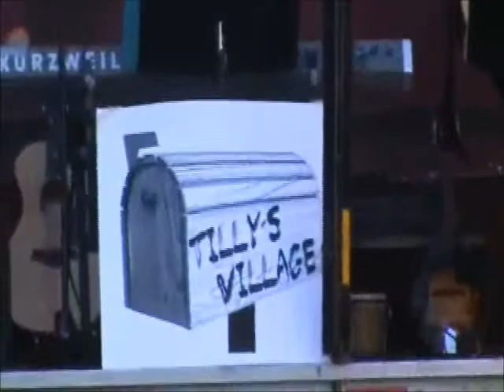Downpour (cover) by Tilly's Village 2010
Grand Affair
Jerry King, Michele King, Pam Ross, Greg Swank